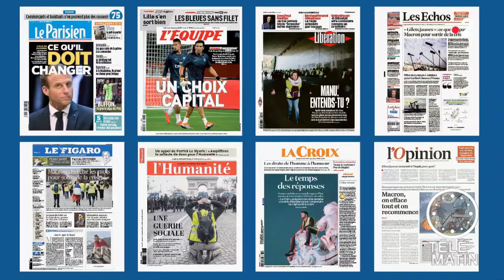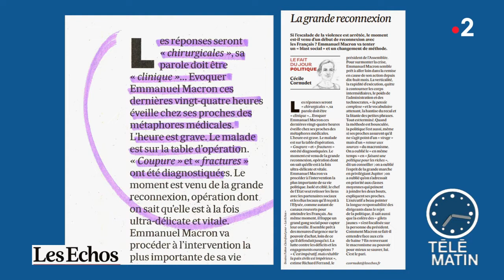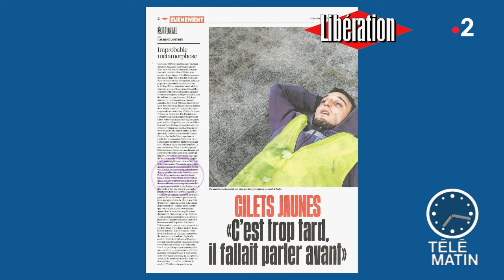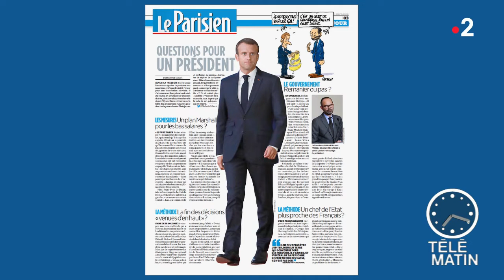Revue de presse du 10/12